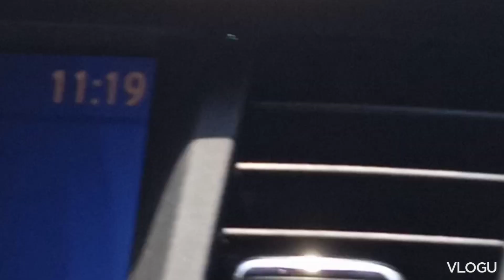Chicka chicka lang kami habang nag aantay na umusad ang sasakyan